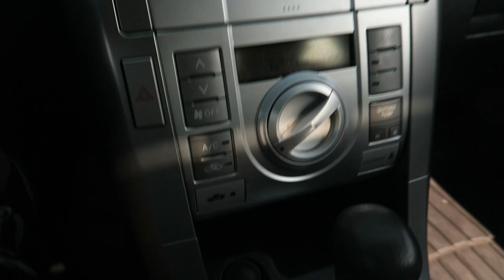Vlog #26: Customizing A Hydro Flask Water Bottle!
Feel free to throw some suggestions on the comment section.